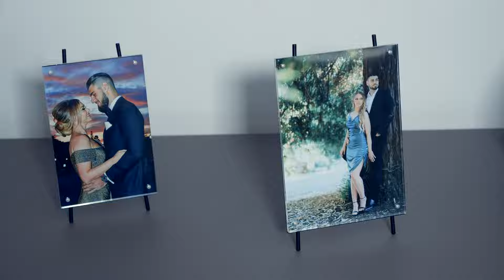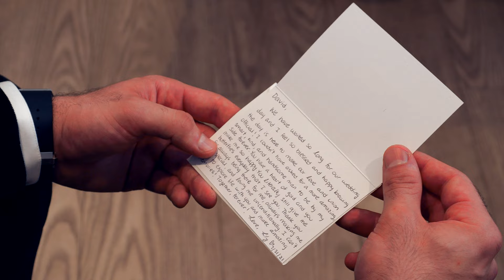David + Lily's Wedding 4K UHD Highlights at Palladio hall st Leon Church and Villa Del sOrro